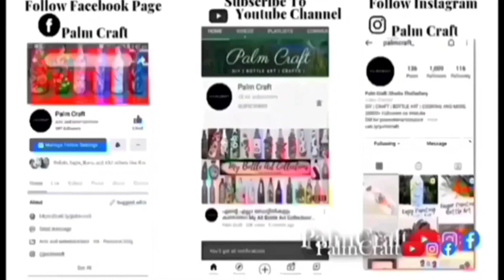3 Republic Day Special Crafts 2022/Paper Craft/DIY/Paper Fan/Paper Badge/Homedecor/PALMCRAFT EP 346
3 Republic Day Special Crafts 2022/Paper Craft/DIY/Paper Fan/Paper Badge/Homedecor/PALMCRAFT EP 346

republic day special paper craft
paper fan
paper badge
kids special craft
kids craft
happy crafting...….
Christmas Series 2020-22

6 Differnt Size Paint Brush =

Acrylic Color 200ml SkyBlue =

0:00 - Intro
0:42 - Full Craft Tutorial
11:15 - Final Display
12:05 - Outro